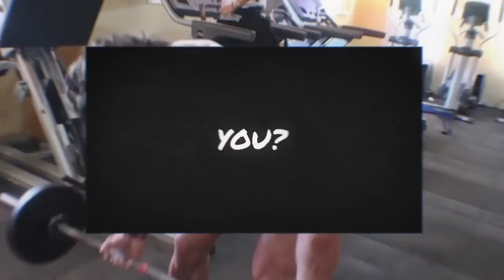MY BEARDED TWIN, first HEAVY CHEST workout Ft PARKER PHYSIQUE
(Secret Code AUSSIE10)